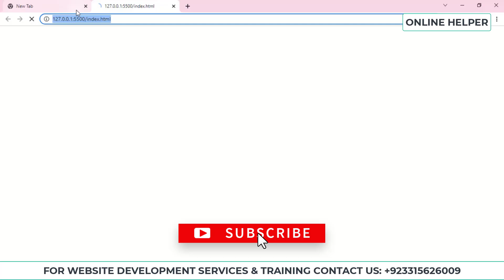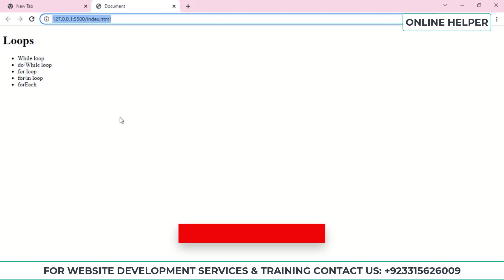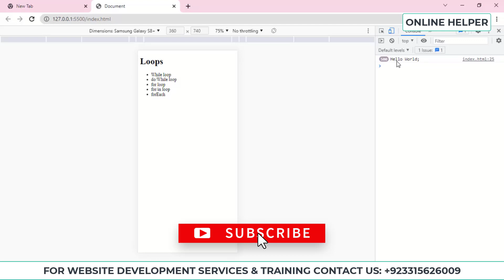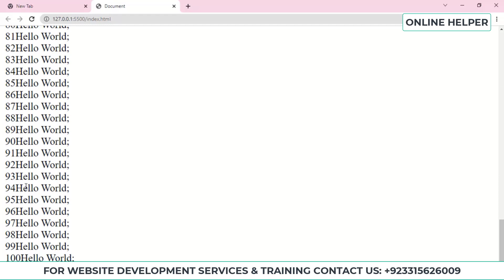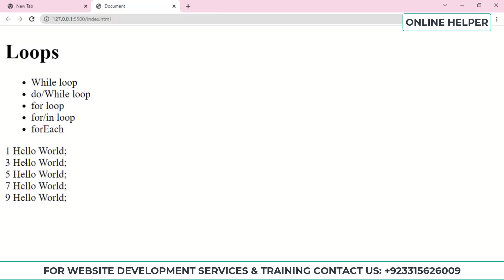JavaScript While Loop | JavaScript Tutorial in Urdu Hindi 2023 | JavaScript Course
In this video, you are going to learn about JavaScript while loop. If you want to learn JavaScript tutorial course in Urdu Hindi 2023. Then you are at the right place.